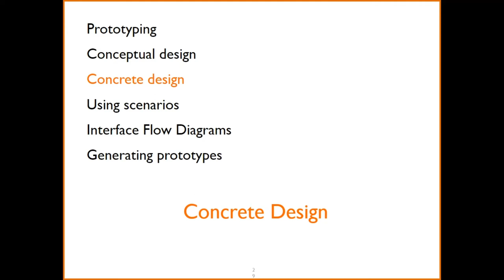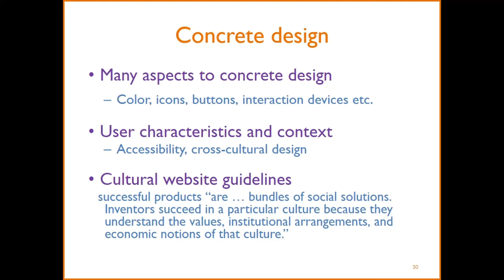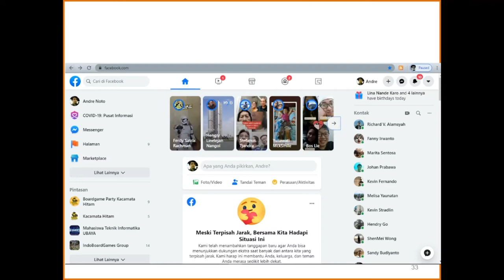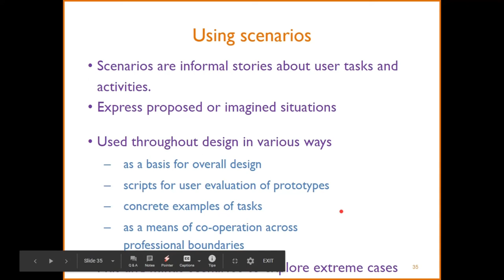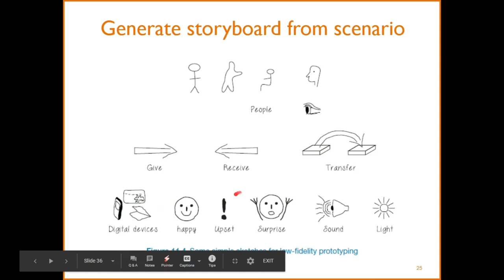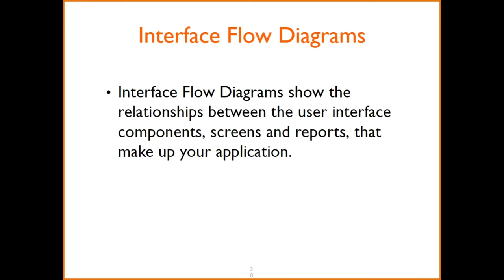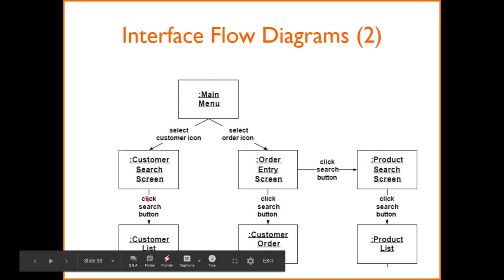Week 11 - Concrete Design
Materi Interaksi Manusia Komputer Week 11: Prototyping
Teknik Informatika, Fakultas Teknik
Universitas Surabaya

Concrete design lebih membahas estetika dan fungsi dari produk final.